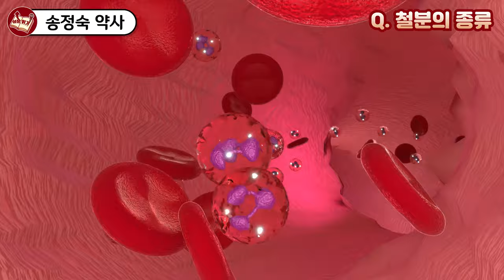35년 약사가 매일 챙겨먹는 강력추천 영양제 2가지 I 송정숙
📚 송정숙, 송약사의 영양소 요법